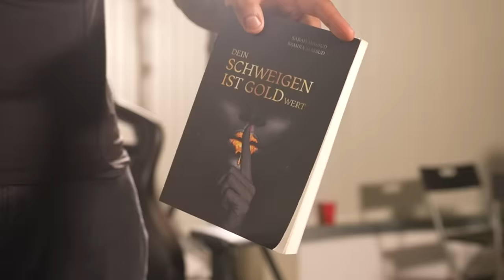CRAZY!.. 😱 Erkenne die ZWILLINGE | Nahim Sky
Gift Code: TGMNahim

Du willst beim nächsten Video mitwirken? Schreibe uns eine Nachricht auf Instagram: @ahmedlarabi

Jegliche Kommentare sind als Witz zu verstehen und dienen ausschließlich der Unterhaltung. Das Video beinhaltet teilweise ironische Dialoge, welche ebenfalls als Witz zu verstehen sind.

Wir befürworten einen respektvollen Umgang miteinander und erwarten einen respektvollen Umgang in den Kommentaren.

Alle Beteiligten wurden über die YouTube-Richtlinien aufgeklärt und gaben ihre Einverständnis.